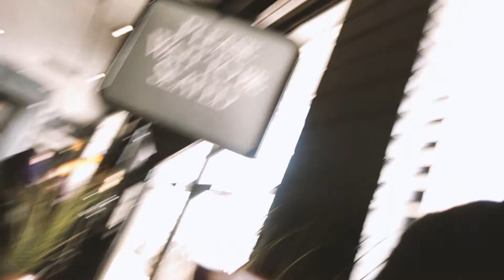POULSBO BEER RUN!?!?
We run... well... briskly walk...well... we're in poulsbo